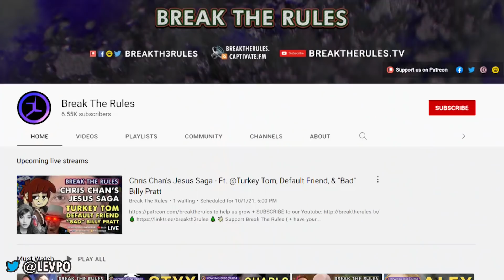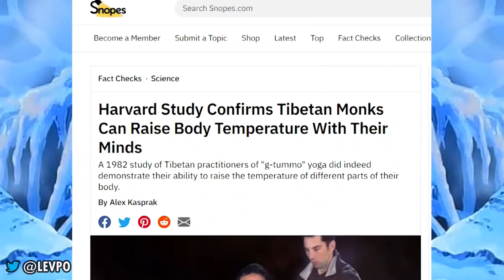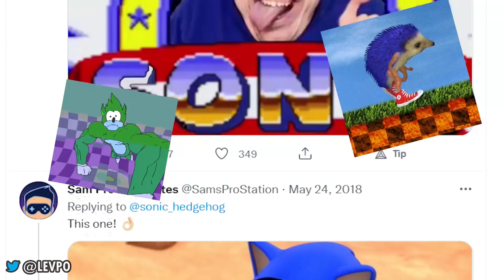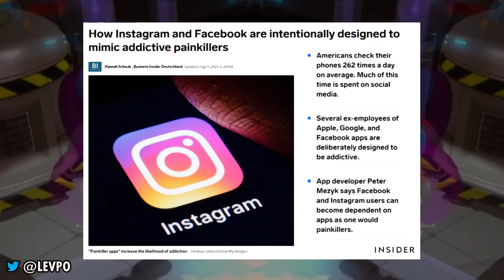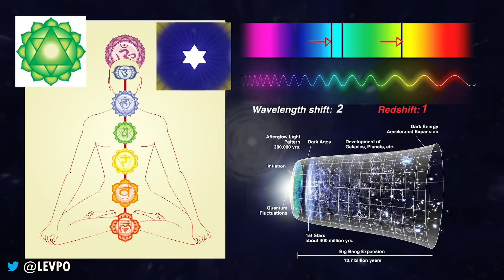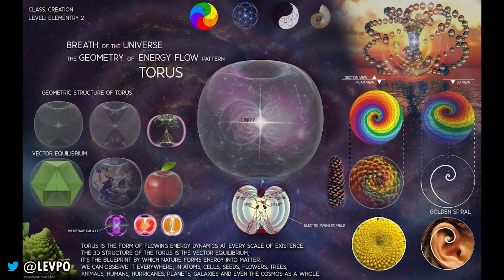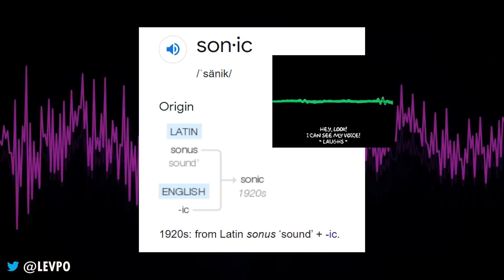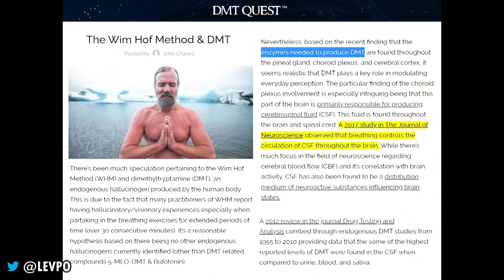Sonic The Hedgehog’s Esoteric Secrets REVEALED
Going deeper than anyone has ever gone in breaking down the esoteric secrets of the Sonic the Hedgehog franchise.

DMT in human biology & Wim Hof footage courtesy of the "DMT Quest" Documentary by John Chavez